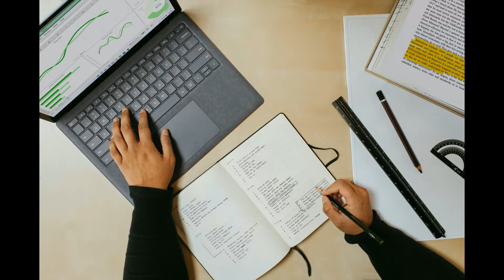ANDROMEDA galaxy comes faster than you think .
In this video I’m talking about Andromeda comes faster than you think.

Timelapse
intro - 00:01
no.1  collision of galaxy – 00:02
no.2 – center of milkiway – 05:10

andromedagalaxy
andromeda
milkiwaygalaxy
milkiway